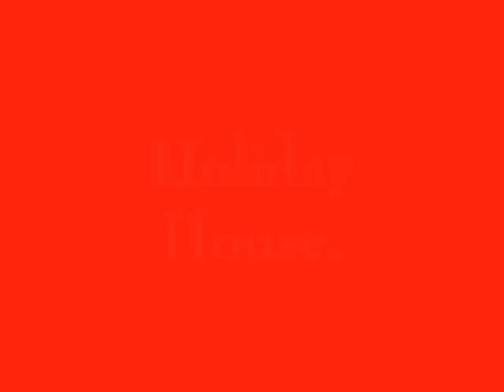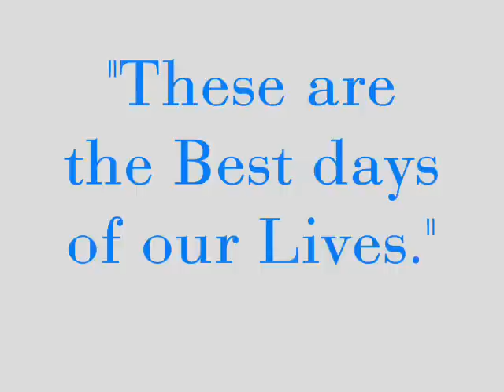Cold Springs.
holiday house/cold springs.